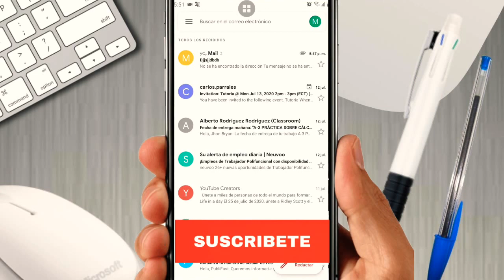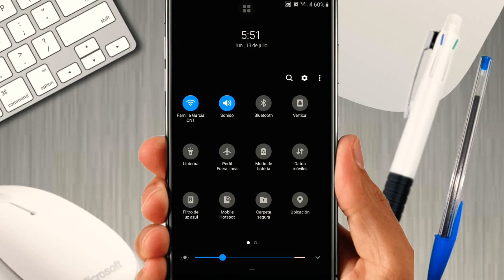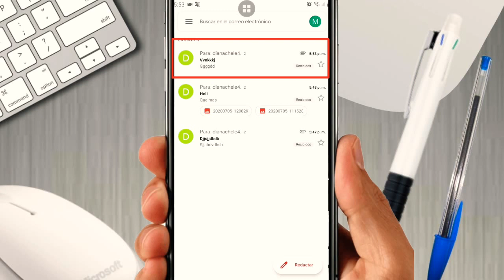(SOLUCION) Para El Problema De Gmail Que Te Sale Mensaje Enviando o Pendiente| Android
Lα cσpiα dε εstε vidεσ,
sεяα dεnunciαdα.